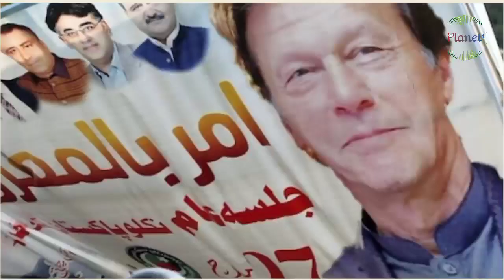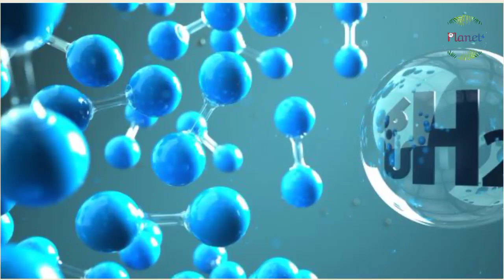भारत ने मचाया युरोप में तहलका सब हैरान !! Planet4 - RJ/SK